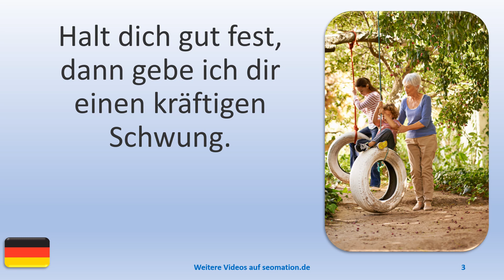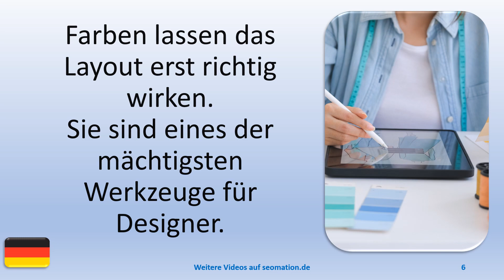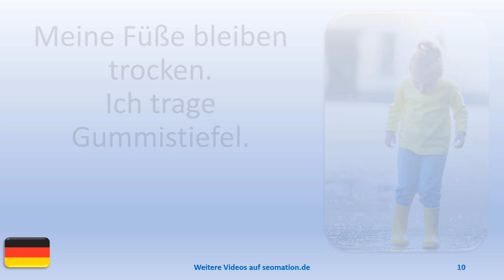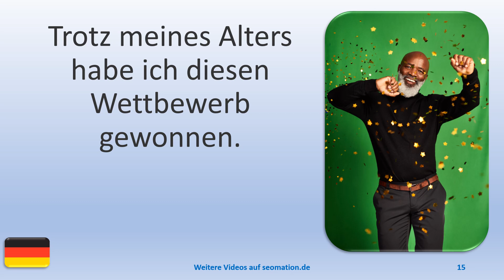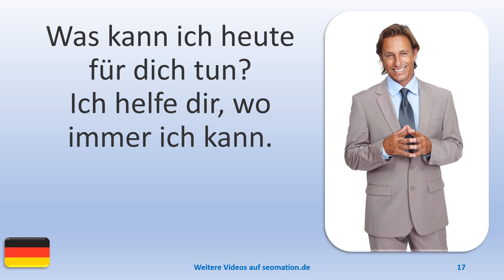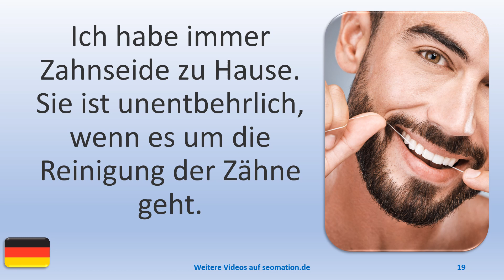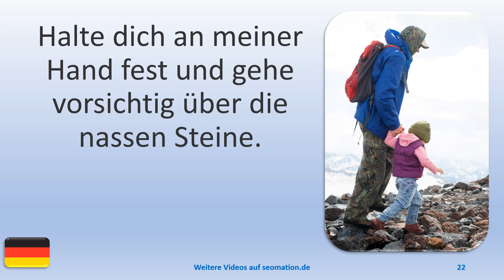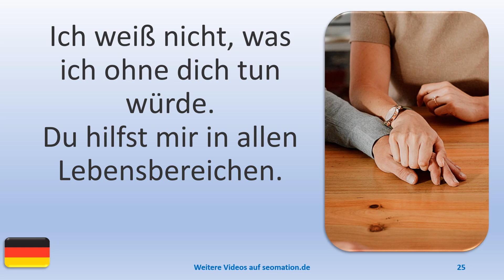▶️2763▶️ Ich lerne Deutsch mit Texten und Bildern in unterschiedlichen Situationen.